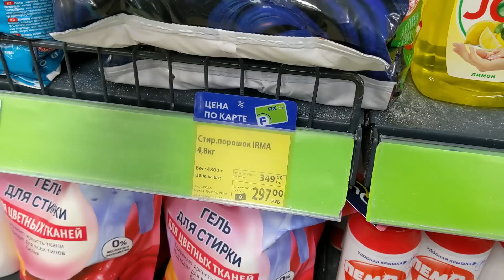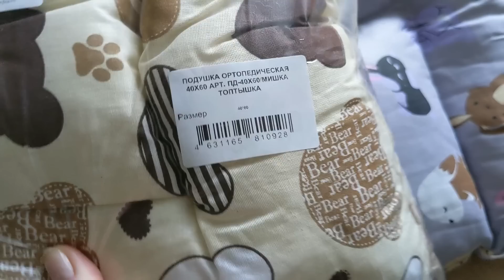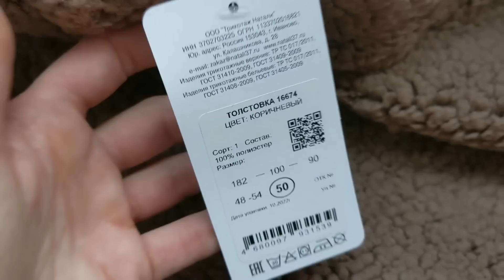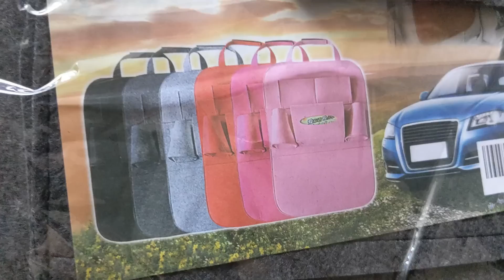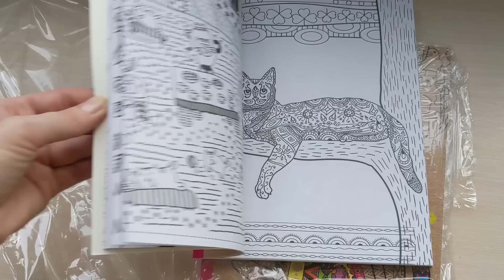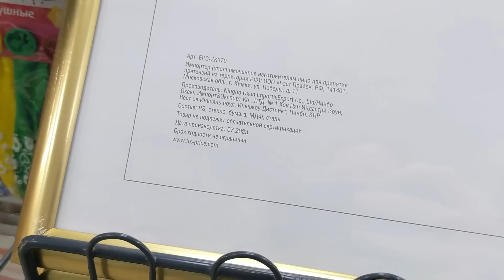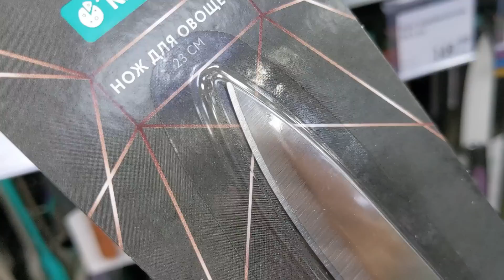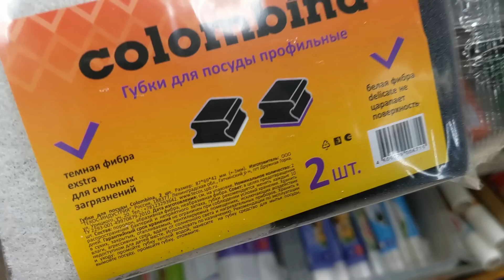ФИКС ПРАЙС РАЗОШЁЛСЯ 🔥 Тут ТАКОООЕ 🙊 Новинки очень обрадовали. Fix Price Декабрь 2023. Тики Текс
Реклама. ИП Буткевич Д.В. ИНН 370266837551 Erid: LjN8KNF1f

🔸 Подушка ортопедическая 40х60 арт. ПД-40х60/звезды-микс-коф
🔸 Подушка ортопедическая 40х60 арт. ПД-40х60/цветные зайки
🔸 Подушка тонкая 40х60 арт. ПДТ/мишка топтышка
🔸 Варежка-скраб для лица и тела с эффектом пилинга 21х11, 5см, 1 шт MAGICARE арт 4004-002